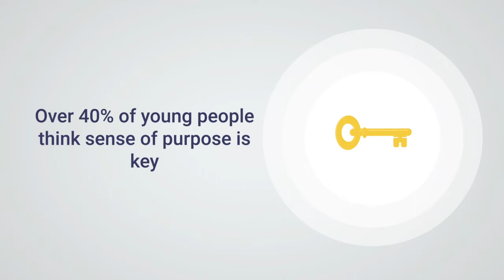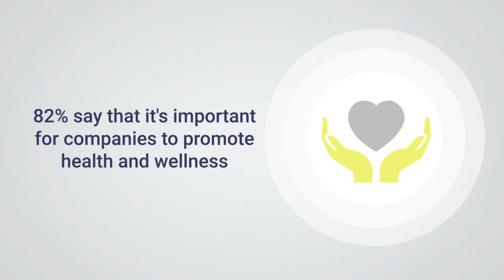What Do Millennials Want in a Job?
By 2025, millennials will account for 75% of the global workforce, which is why it’s essential to find ways of attracting and retaining them in your business.

In order to hire top millennial talent, companies should be aware of millennials preferences and priorities. We gathered some statistics to paint a clear picture of what millennials really want in their careers.

Watch our video to learn about the most important criteria for millennials when considering a job opportunity.

To learn how Zocket can help you attract and retain millennial talent, visit our